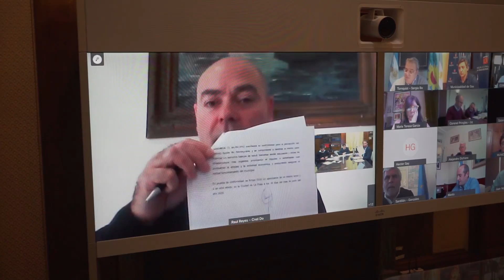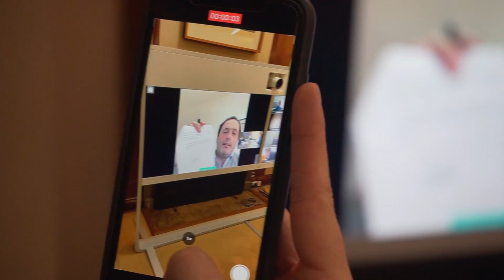3000 millones de pesos en asistencia financiera para los municipios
Tras la firma de convenios con intendentes de las secciones 5º y 6º, la provincia de Buenos Aires ya entregó 3000 millones de pesos para afrontar las dificultades económicas que presenta la pandemia para los distritos.